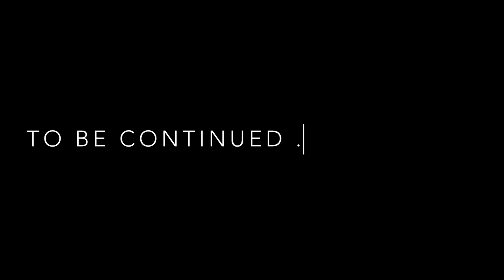My journey in to priesthood part 1 Fr Behanan Corepiscopa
Fr Behanan is one of the senior most priest in Orthodox Church. He was elevated to cor episcopa on 2012. Very reverend father is talking about his journey in to priest hood.